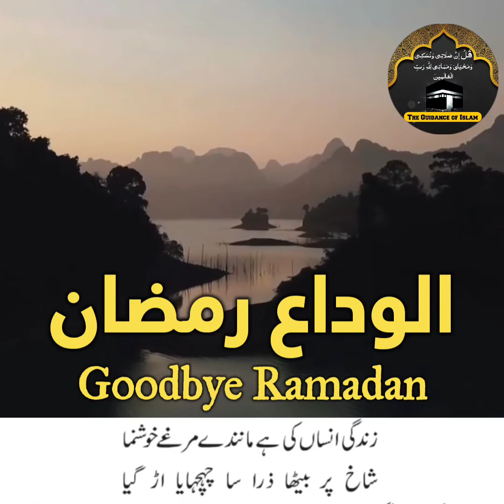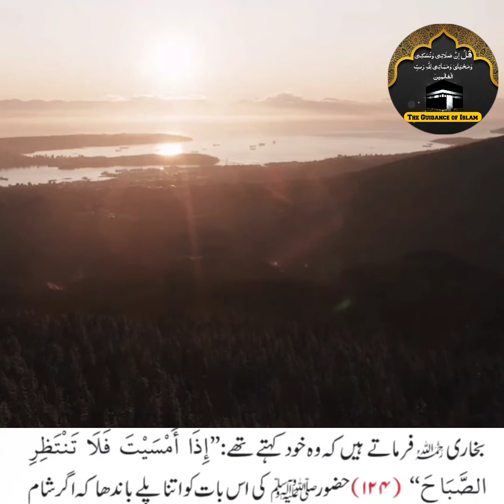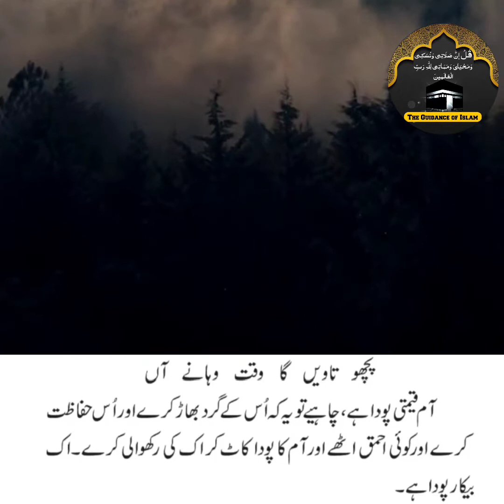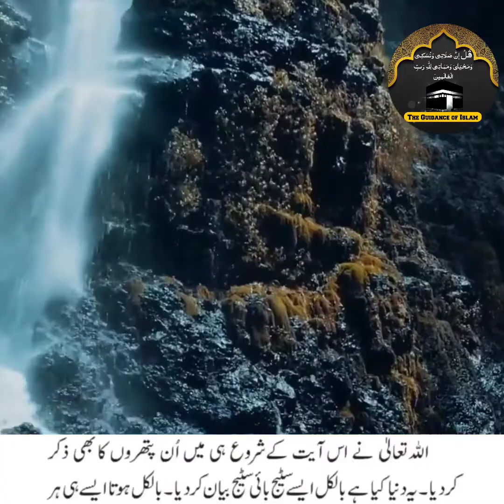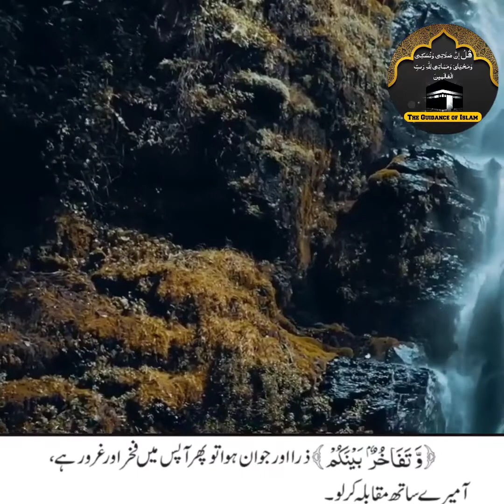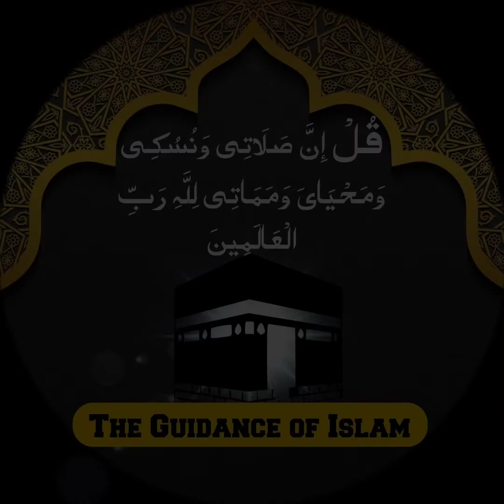Goodbye Ramadan | Alvida Ramzan | Molana Ishaq Madni